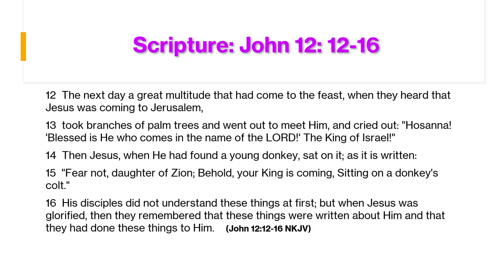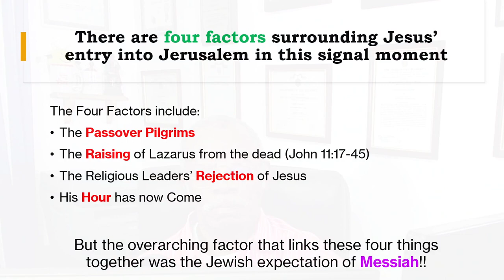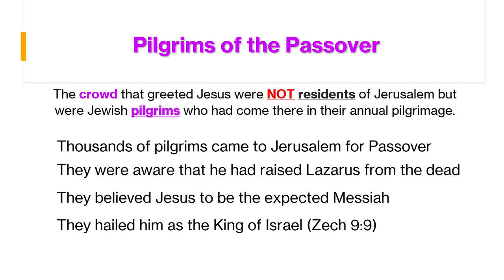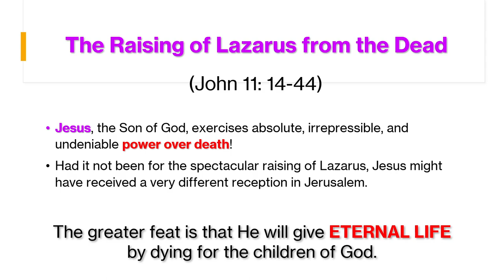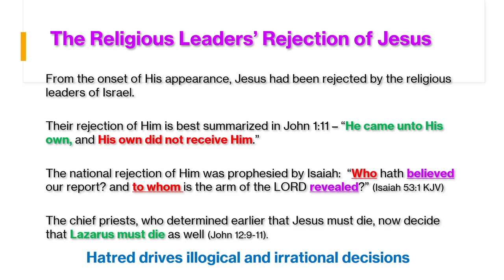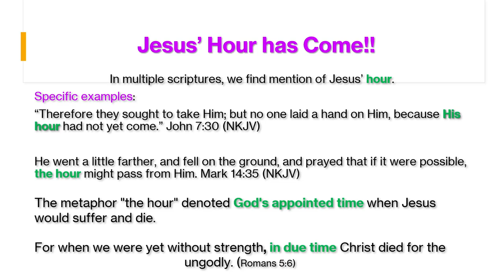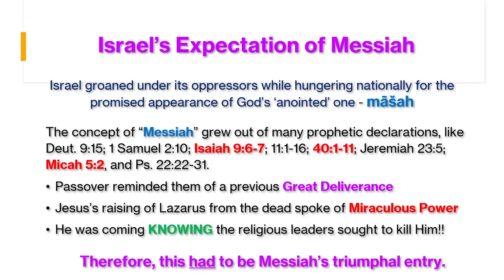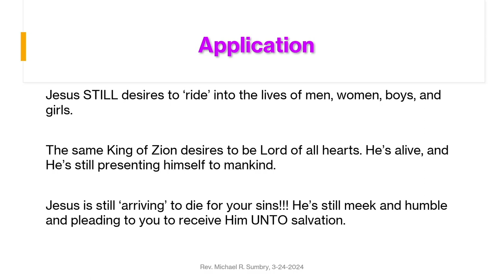Behold the King of Zion Comes Vol lll L1 03232024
All four of the New Testament Gospels give an account of Jesus' entry into Jerusalem and all ought to be read. This same event is recorded in Matthew 21:1–11; Mark 11:1–11, and Luke 19:29–44.

When we see that four writers wrote to four audiences at four differing times, as good students of the Bible we ought to give this event our closest attentions.

Combining the four Gospel accounts, we get the following features: Some of the multitude took off their outer garments, the burnoose, and bound it on the colt as a kind of saddle; others cast their garments in the way, a mark of honor to a king (2 Kings 9:13); others climbed the trees, cut down the branches, and strewed them in the way (Matthew 21:8); others gathered leaves and twigs and rushes.

But the most important thing to know about Jesus' determined ride into Jerusalem is that He STILL desires to ‘ride’ into the lives of men, women, boys, and girls.

The same King of Zion desires to be Lord of all hearts. He’s alive, and He’s still presenting himself to mankind.

Jesus is still ‘arriving’ to die for your sins!!! He’s still meek and humble and pleading to you to receive Him UNTO salvation.